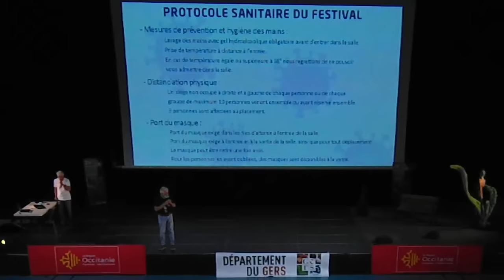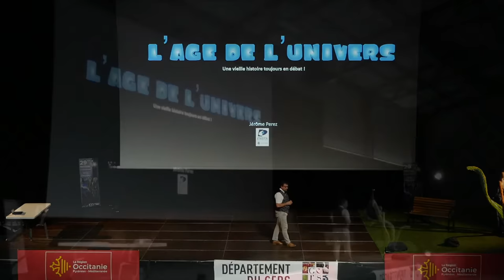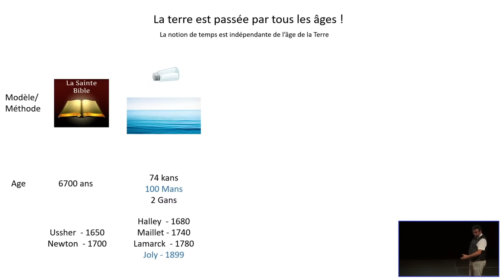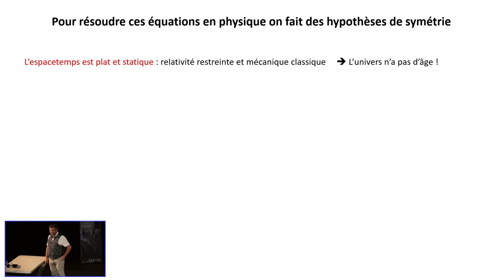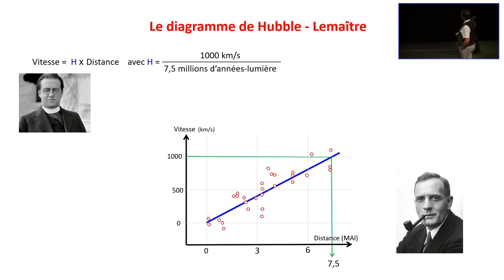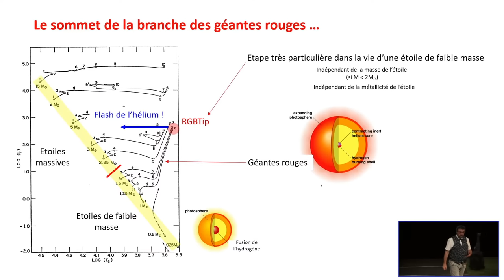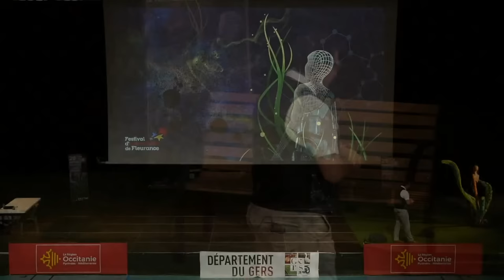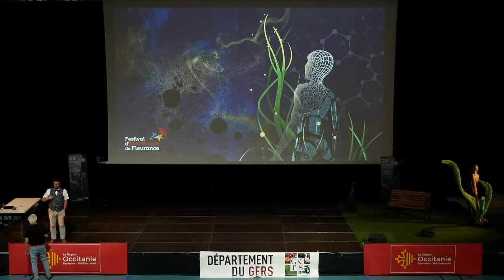Conférence de l'après-midi - L'âge de l'Univers, une vieille question en plein débat - Jérôme PEREZ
Introduction par Joël Collado, début de la conférence à 15:02

Pendant très longtemps l’Univers fut doté d’un âge mystique à propos duquel la science et plus particulièrement la physique n’avait pas grand-chose à dire. Il n’en demeure pas moins que la naissance de notre univers était datée, quelquefois au jour près…
Le développement des nombreuses sciences et techniques au XIXème siècle rallongea considérablement l’âge d’un univers qui devait être forcément plus grand que celui de la terre et du soleil…
Avec la relativité générale, la physique est maintenant dotée d’un cadre dans lequel la notion d’âge de l’Univers prend un sens précis et mesurable.
Nous tenterons d’y voir plus clair sur la progression de ces idées pour nous apercevoir que même de nos jours tout le monde n’est pas exactement d’accord sur l’âge précis de l’Univers, si tant est que ce dernier en ait un…

Jérôme PEREZ
Professeur au Laboratoire de Mathématiques Appliquées de l’ENSTA-Paristech. Il est aussi chercheur associé à l’IAP et professeur de gravitation au Master 2 d’Astrophysique et d’Astronomie d’Ile de France. Son domaine de recherche est la gravitation classique et relativiste. Fidèle du festival, il y participe chaque année depuis la 10ème édition !